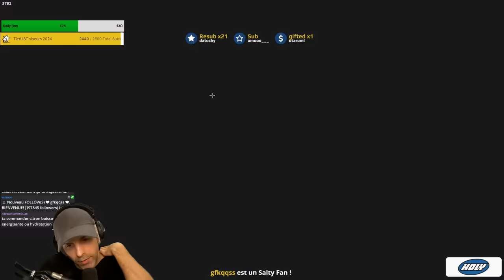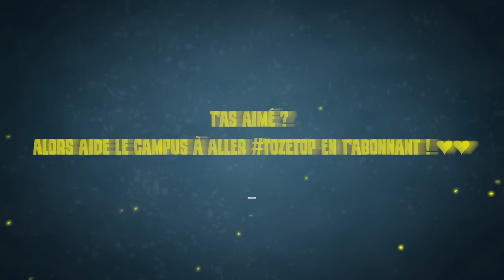C'était ma DERNIERE RANKED ! (c'est inouï)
Allez CIAO !

▬▬▬▬▬▬▬▬▬▬🔥 MES RÉSEAUX 🔥▬▬▬▬▬▬▬▬▬▬

▬▬▬▬▬▬▬▬▬▬🔥COMMUNAUTE🔥▬▬▬▬▬▬▬▬▬▬